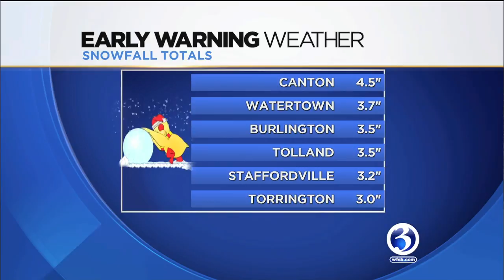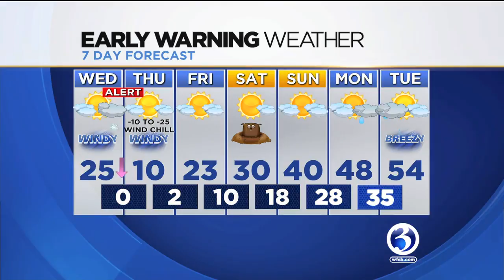FORECAST: Snow squalls, bitter cold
Snow squalls for Wednesday and bitter cold for Thursday.